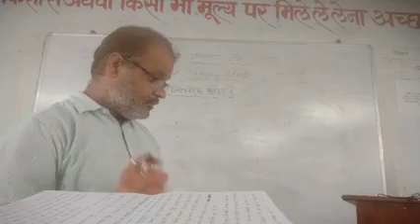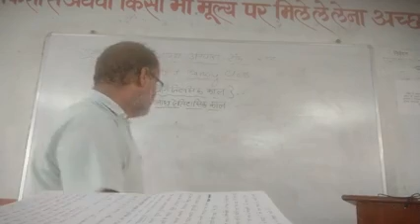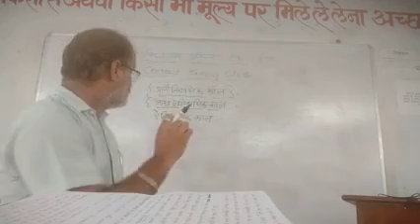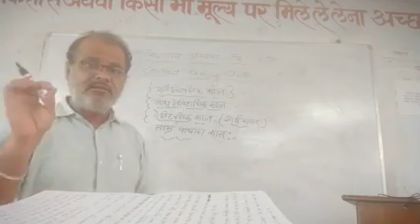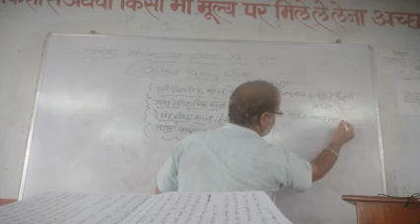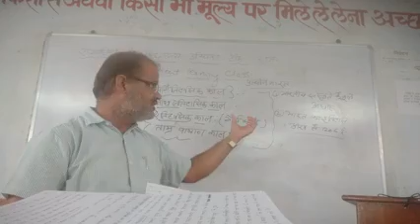प्रागैतिहासिक काल आदि ऐतिहासिक काल ऐतिहासिक काल की जानकारी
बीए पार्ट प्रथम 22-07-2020